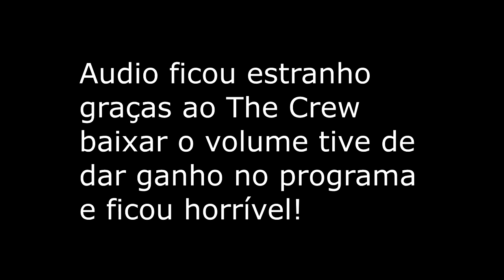The Crew - Vai ter vídeo para tentar ajudar vocês!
Mil perdões pelo áudio do vídeo que ficou péssimo prometo ficar atento ao próximo! Blz?

Links para Uplay onde conseguir o game de graça até o dia 11/10/2016

Tudo bom? Da uma lida rápida aqui:

Você gostou desse vídeo? Não gostou pode usar o Dislike também o importante é você nos informar deixando seu Feedback.
Acha que precisamos melhorar em algo? Que tal usar os comentários para deixar sua opinião (construtiva)? Prometo ler todos e responder como puder!
Já sei! Acha que utilizar o campo de comentário é muito genérico? Como diria nosso herói: Palmas Palmas, não priemos cânico! Utiliza aqui nossos canais de comunicação saca só temos o:
Digamos que seja uma forma mais dinâmica, afinal de contas gostamos dos feedbacks e da interatividade com vocês!

Parceiros porque sem eles boa parte das coisas aqui funcionaria

Agradecimento especial por toda a arte do canal, sem esse cara as coisas aqui seriam bem feias! kkkkk

E a galera que sempre vocês veem nos vídeos:

Lt_Starbuck_BR
Zerr0x
CoronéJesuino

E toda a galera que sempre acreditou nessa criatura e me dar forças para gravar algo para vocês sempre que possível!

Bateu a curiosidade sobre minhas configurações? Então toma:

Processador: i3 3220 (Ivy Bridger)
Memória: 8Gb (4x4gb Kingston 1333)
VGA: PNY GTX 550Ti (1gb)
Placa Mãe: Asus H61M-A/BR
HD: Seagate Barracuda 500Gb 7200rpm
Headset: Microsoft LX-3000

Programas que uso:

Sony Vegas 13 Pro = Para edição dos vídeos;
Audacity = Melhorar o audio do meu MIC;
Photoshop CS6 = Criação de Thumbnails e algumas coisitxas nos vídeos
Mirillis Action! = Para a gravação dos Gameplays

Aqui são os links de autorização de conteúdo:

Todos os vídeos utilizados foram retirados do próprio YouTube.

Se vocês chegaram até aqui meus parabéns vocês são uns lindos! Obrigado a todos vocês!